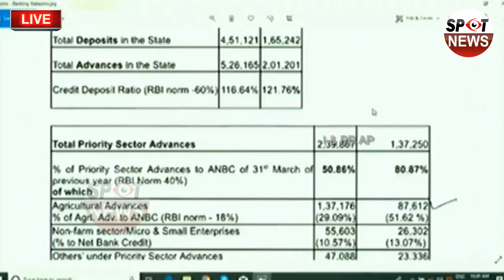YS Jagan Exposed Chandrababu Corruption | AP Assembly Budget Session 2019 | Spot News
AP Budget LIVE | AP Assembly Budget Session 2019 | YS Jagan | Buggana Rajendranath | Spot News